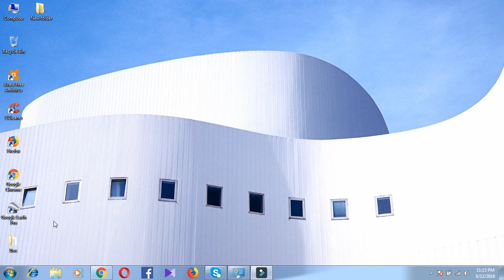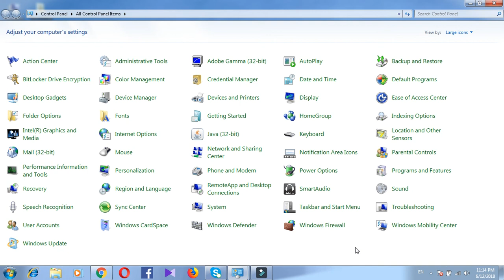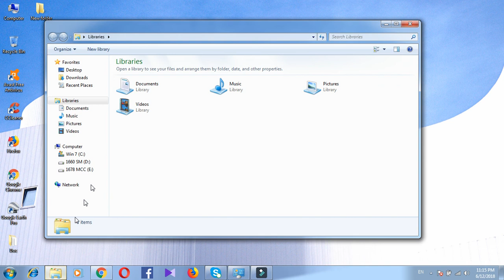How to Disable or Enable the Click Sound of Mouse | English Subtitles | Urdu/Hindi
How to Disable or Mute the Click Sound of Mouse | Urdu/Hindi.
In this Video i gonna show you that, How to Disable or Mute the Mouse Click Annoying Sound.? Hum Mouse click se aney wali awaz ko kese band kar saktey hain..??
ماؤس کلک کی آواز کو کیسے بند کیا جائے۔؟